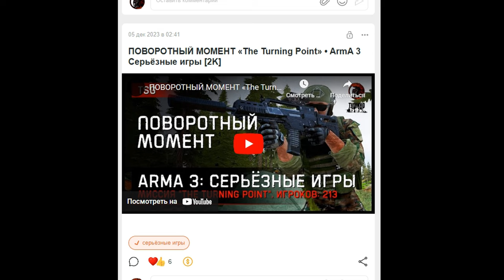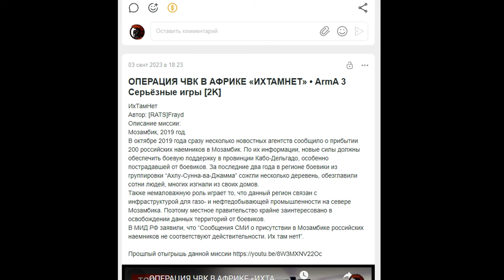СНАЙПЕР В ОКРУЖЁННОМ ГОРОДЕ «Broken Arrow» • ArmA 3 Серьёзные игры [2K]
На борту:
Монитор • 27" Samsung C27JG50QQI 144гц